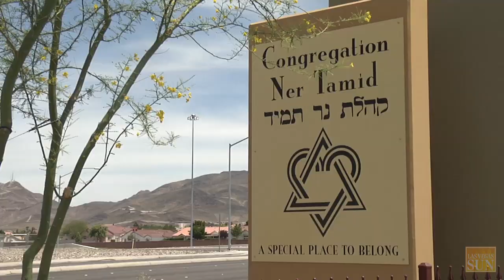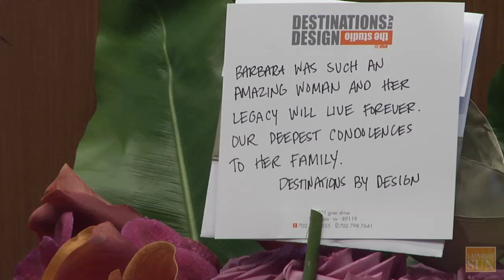Services for Barbara Greenspun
Services were held Thursday to honor philanthropist and publisher of the Las Vegas Sun, Barbara Greenspun, who passed away Tuesday at age 88. About 700 mourners gathered at Congregation Ner Tamid in Henderson to celebrate her life as the Greenspun family bid a tearful farewell to their matriarch.